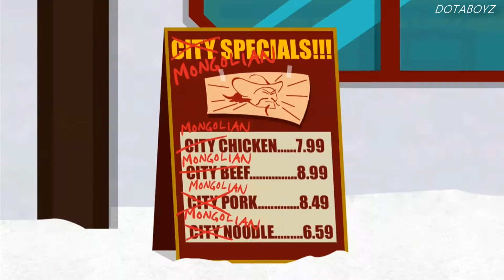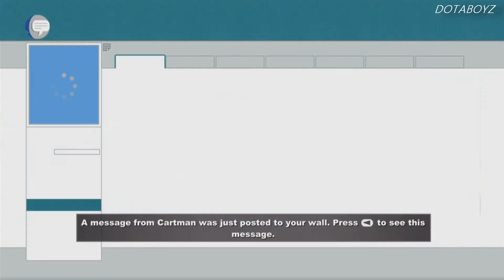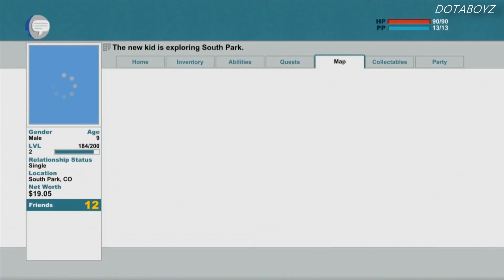South Park: The Stick of Truth - Gameplay Walkthrough - Part 3 - Mongolian Beef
Part 3 - Includes: Day 1 - Call the Banners: Hot Coffee

South Park: The Stick of Truth - Walkthrough Xbox 360, PS3, and PC Gameplay

South Park: The Stick of Truth is a role-playing video game, based on the American animated television series South Park. The game was developed by Obsidian Entertainment in collaboration with South Park Digital Studios and published by Ubisoft.

The player takes control of "The New Kid", a custom character who moves to South Park with his parents after a mysterious event forced the family to move. The parents of the New Kid send him out to make friends, and soon afterward he meets Butters, who introduces him to Cartman. Cartman's backyard castle, called "The Kingdom of Kupa Keep" (also referred to as "The KKK"), houses The Stick of Truth, which his army recovered from Kyle's army two days prior. The New Kid is given the name "Douchebag" and selects a class (either "Fighter", "Mage", "Thief", or "Jew"). Soon after, the elves attack Kupa Keep. Cartman puts Clyde in charge of protecting the Stick of Truth during the attack. After defeating the elves, the humans find the Stick of Truth missing. Angry at Clyde's failure, Cartman banishes him from the group. In an effort to strike back and reclaim the Stick of Truth, Cartman orders "Douchebag" to alert the best human fighters Token, Tweek, and Craig.